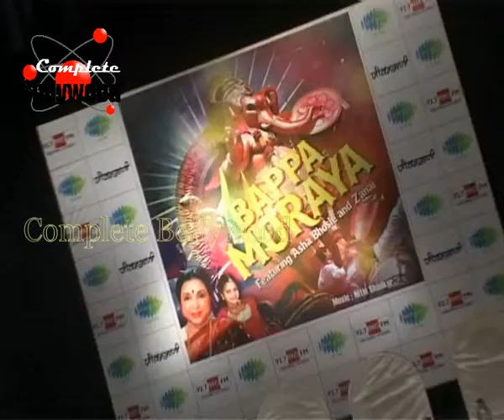Asha Bhosle & Her Grand Daughter Zanai at Music Release of Saregama’s ‘Bappa Moraya’ 1